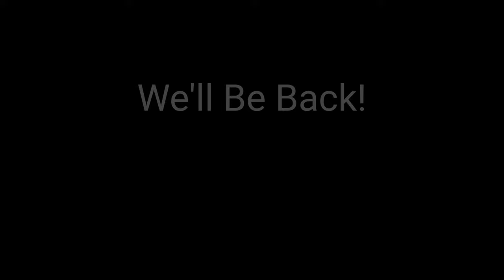The PK Puzzle ... Fishing For Striped Bass At Possum Kingdom Lake Spillway / Dam !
Took a few trips to PK the last few weeks. My first time targeting the Striped Bass they have behind the Spillway. I'm still putting the puzzle together but was somewhat successful in catching a few. I appreciate you watching hope you enjoy 💥💥

HOT NEW TRACK FROM 🎤🔥🧯👇🏾

🎶 💯...  I have  the right to use this music YouTube...

Young A Plus ➕ Check him out 👇🏾